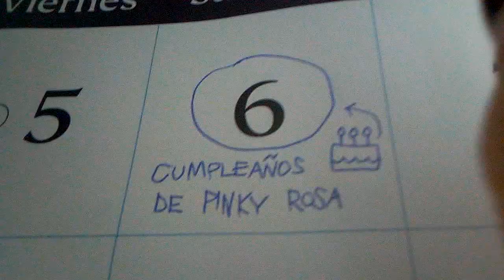Video-crossover especial de mi cumpleaños 🎂🎉🎁🎀💖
Quise hacer este video en honor a mi cumpleaños. Gracias a todos por el gran cariño que me tienen.

Audio de "Feliz Cumpleaños (Versión Original)".

Clips/Años/Compañías:

- Steven Universe (La Cabeza de Lars; @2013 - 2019 Cartoon Network)
- Masha y el Oso (Cuida Tus Modales & Cuarteto y Más; @2009 - Animacord Studios)
- El Show de la Pantera Rosa (Rosa de Bagdad; @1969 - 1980 MGM)
- Chicken Little (@2005 Disney)
- Aladdín (@1992 Disney)
- ¡Pistas de Blue y Tú! (El Cumpleaños de Blue; @2019 - Nickelodeon)
- Calle Dálmatas 101 (Un Verano Para Recordar; @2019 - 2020 Disney)
- Megamente (@2010 Dreamworks)
- La Pantera Rosa (Sueño con una Navidad Rosa; @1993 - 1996 MGM)
- Bichos: Una Aventura en Miniatura (@1998 Disney/Pixar)
- Las Mascotas Maravilla (Kalamazoo; @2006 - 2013 Nickelodeon)